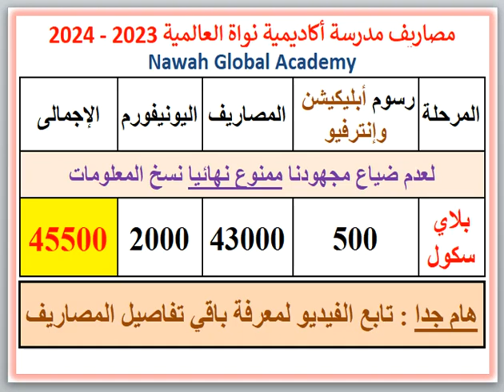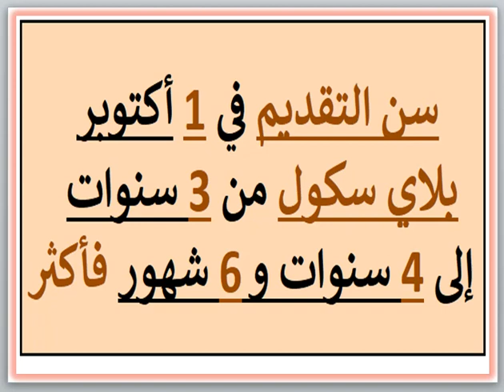مصروفات ومعلومات عن مدرسه اكاديمية نواه العالميه (ونجت-الاسكندريه) 2023 - 2024 Nawah Global Academy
مصروفات ومعلومات عن مدرسه اكاديمية نواه العالميه (ونجت - الاسكندريه) 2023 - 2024 Nawah Global Academy Fees